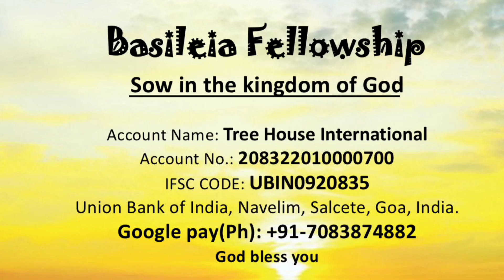Basileia Fellowship (The World Vs The Word)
Welcome to Basileia Fellowship

As you watch this video, be empowered with wisdom, knowledge and understanding of the mysteries of the Kingdom of God.

Join us to worship together
Every Sunday in Basileia Fellowship,
At King’s Banquet hall, Reliance Center, behind Grace Church, Margao
from 9:00 - 10:45 A.M. morning,

You can sow your seed in Kingdom of God through

Account Name: Tree House International
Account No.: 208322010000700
IFSC CODE: UBIN0920835
Union Bank of India, Navelim, Salcete, Goa
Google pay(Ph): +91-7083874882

Abba Father shall multiply your seed and bless you abundantly according to Lk. 6:38; in the mighty name of Lord Jesus. Amen
Abba Father bless you with Shalom peace.